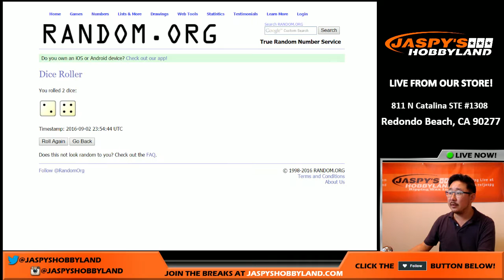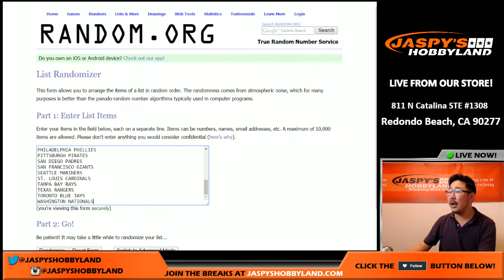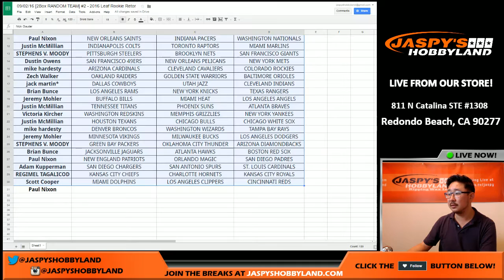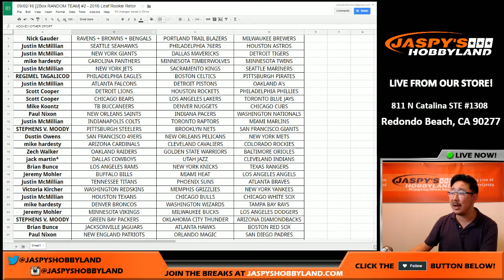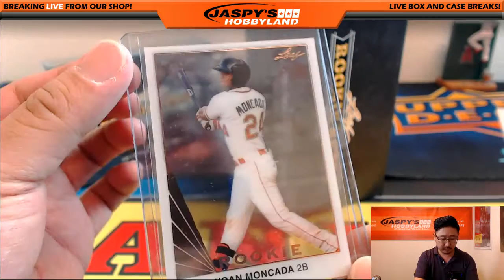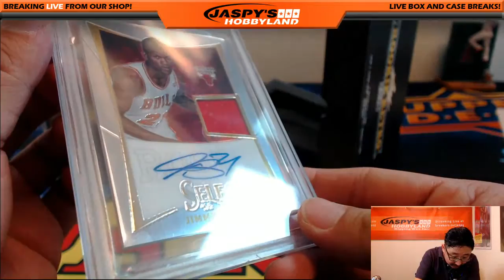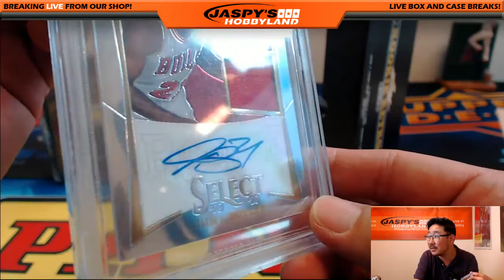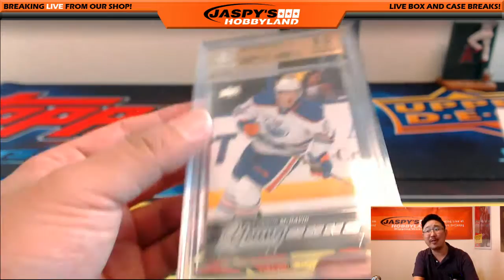09/02/16 [2Box RANDOM TEAM] #2 - 2016 Leaf Rookie Retro